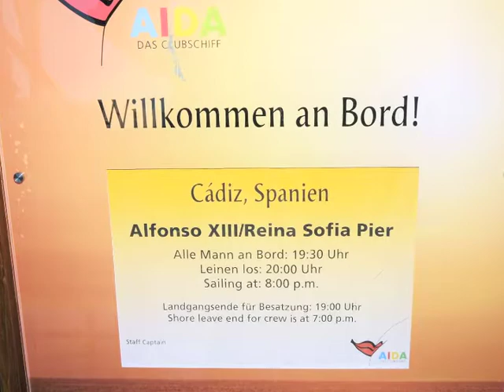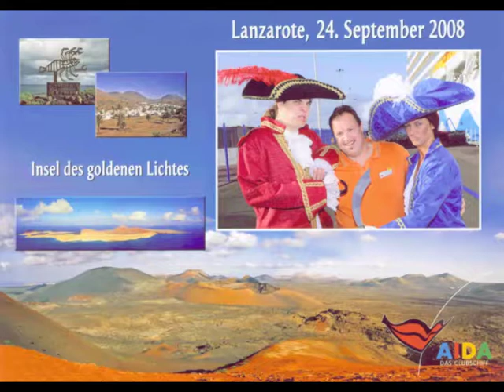Mit Freunden zusammen.m4v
Mit Freunden zusammen